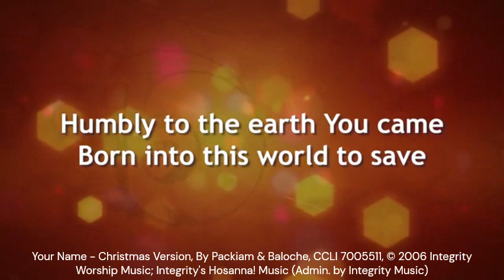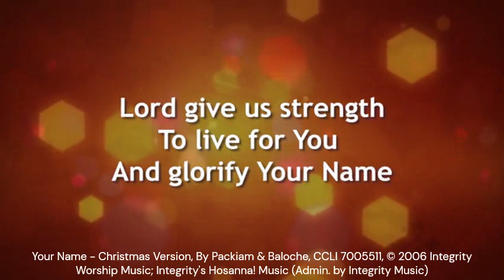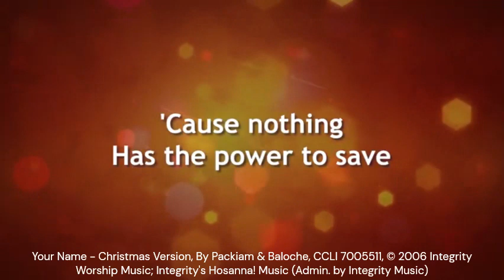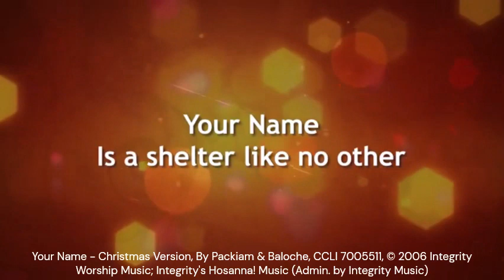Your Name - Christmas Version - low key